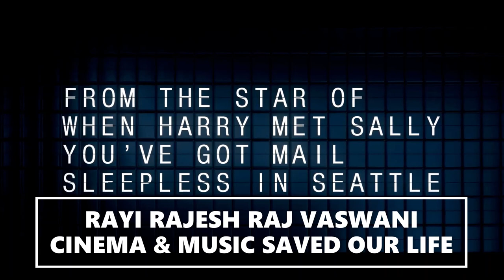WHAT HAPPENS LATER : MEG RYAN - OFFICIAL TRAILER (HD) IN ENGLISH VERY SOON EXCLUSIVELY IN THEATERS